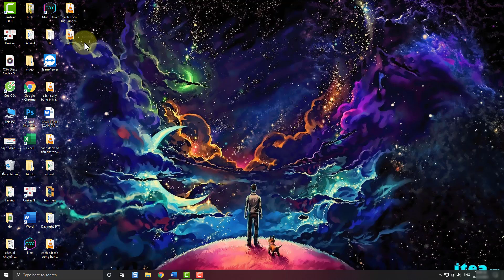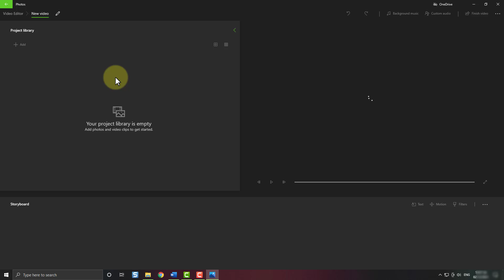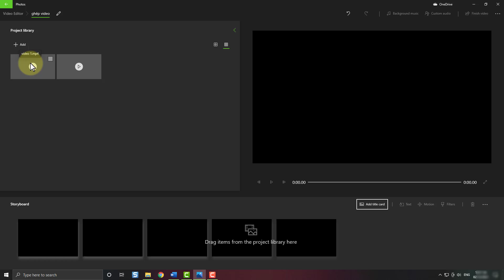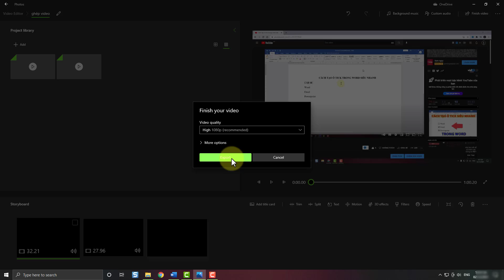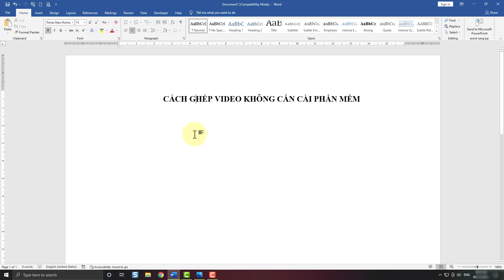Cách ghép video trên máy tính | Cách ghép 2 video thành 1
Trong video này kienthuctinhoc sẽ hướng dẫn cho bạn, Cách ghép video trên máy tính | Cách ghép 2 video thành 1
cách ghép 2 video thành 1 trên máy tính,
cách ghép video lại với nhau,
hướng dẫn cách ghép video,
cách ghép 3 video thành 1,
cách ghép video với ảnh,
cách ghép 4 video thành 1,
cách cắt ghép video,
cách ghép nhiều video thành 1,
cách ghép video với nhau,
Thực hiện bởi kênh kiến thức tin học